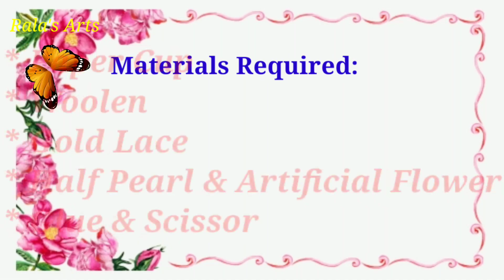DIY Mini Basket Using Woolen and Paper Cup | ASTONISHING DIY HANDMADE CRAFT | Best Display Ideas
In this video I have shown how to make perfect and astonishing handmade Mini Basket from paper cup and woolen.

Requirements:
• Paper Cup
• Woolen & Gold Lace
• Half Pearls and small plastic roses
• Scissor and Glue
With Love
Ramya